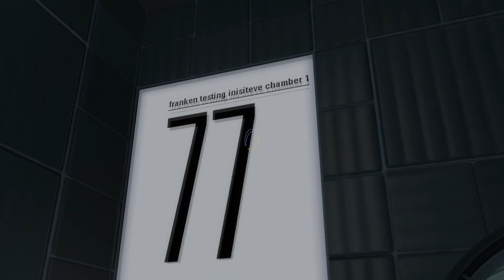Portal 2 Workshop Requests: #124: 9 KillerCarnage Maps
"the 4 cubes" by KillerCarnage102